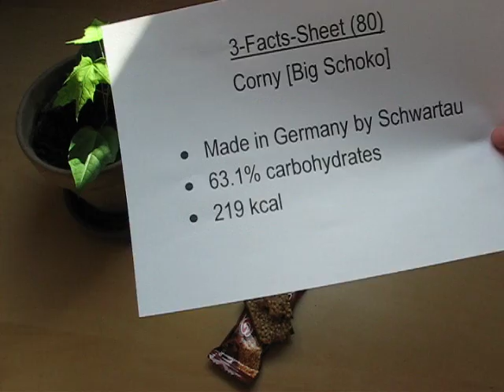Corny Big Schoko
English: A big fat cereal bar.

German: Ein großer dicker Müsliriegel.